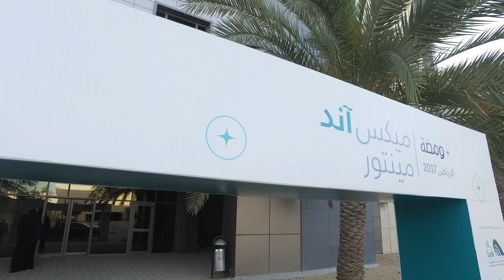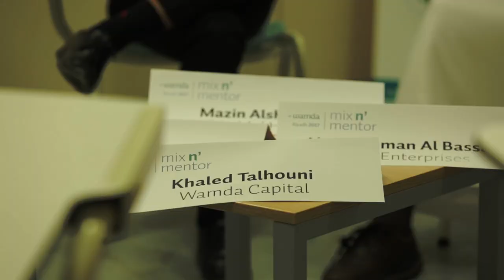Mix N' Mentor Riyadh April 2017